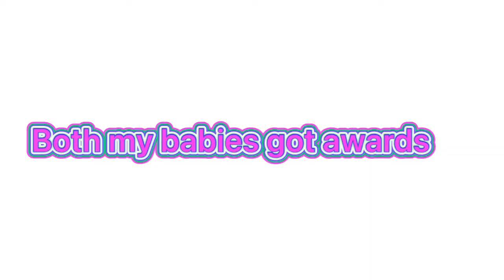Denasia’s Student of the month ceremony | proud parents ❤️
My LINKS📌